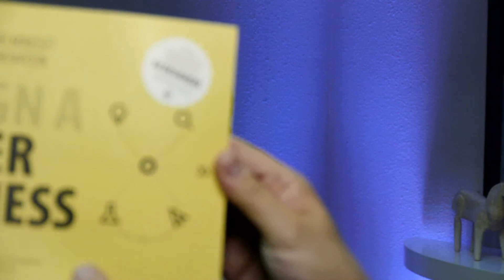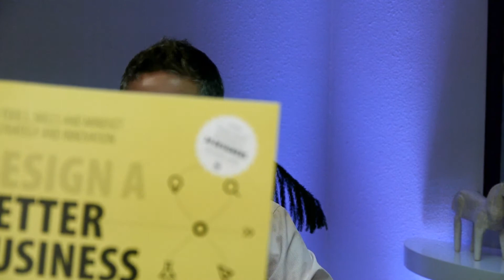Gateway Open Office Hours Episode 044: Design a Better Business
This week, Ben and Carter interview Justin Lokitz, Managing Director of Business Models Inc. in San Francisco. We’ll talk about his recent book, Design a Better Business, and how he and his co-authors advise early stage companies on business strategy. As always, you can reach out to Carter, Ben—or our carefully designed studio audience—here on Facebook, or via Twitter or Instagram (@gtwyinc) with questions or comments using the hashtag GatewayOH.